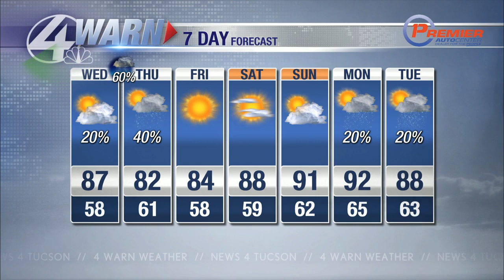Shea's Wednesday Forecast